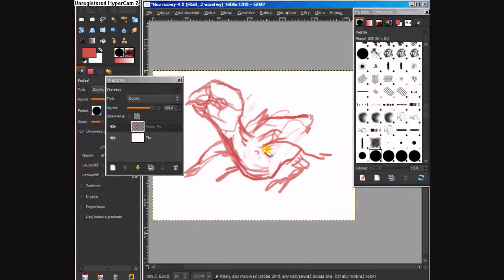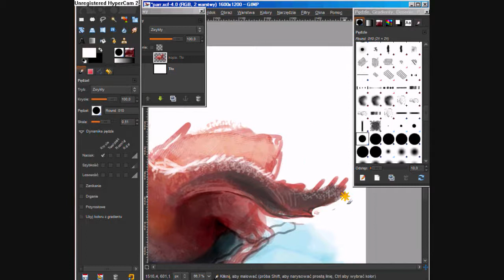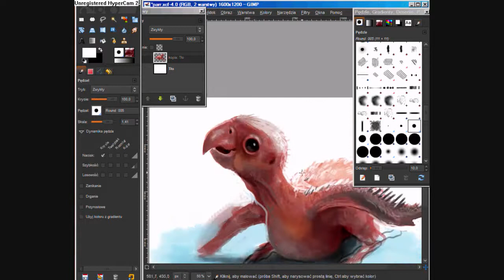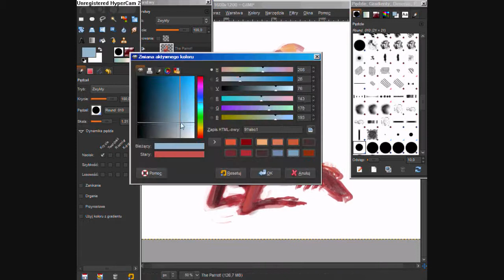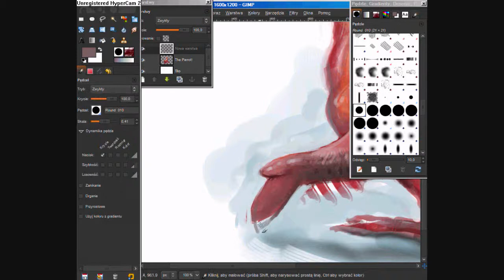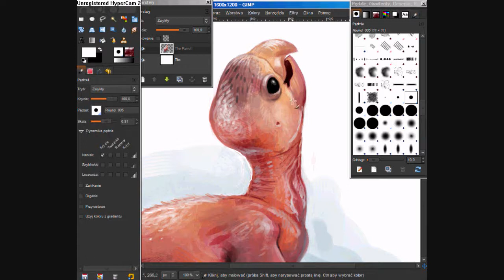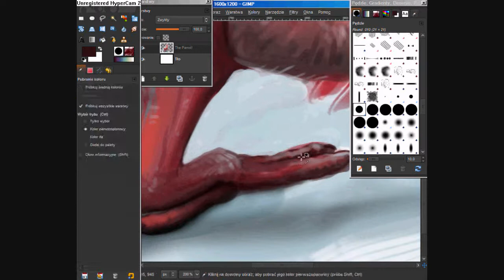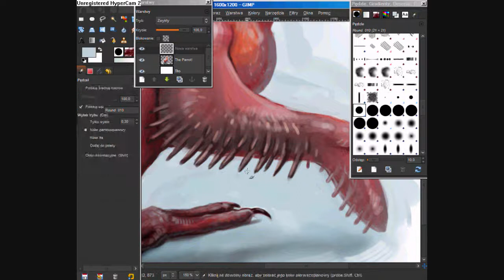2 in 1: baby parrots speedpaintings [GIMP]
The video contains 2 speedpaintings of baby parrots done in GIMP. Recorded with HyperCam. Jump to 6:40 to see the second one.

First painting process was recorded with cursor showcasing (yellow and red "stars"), the second was recorded as usual.